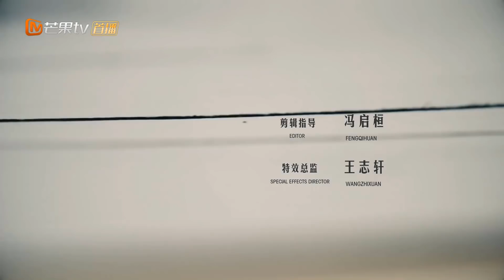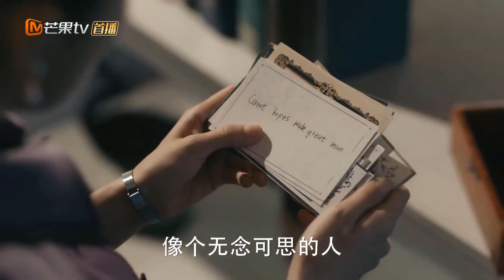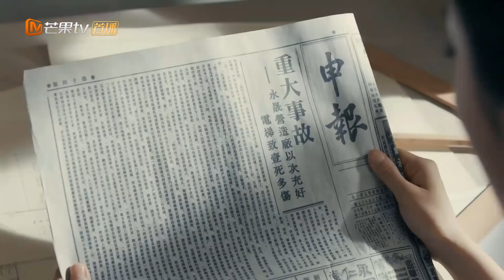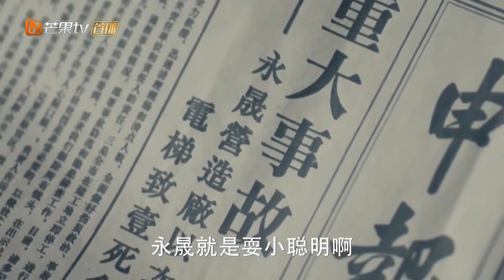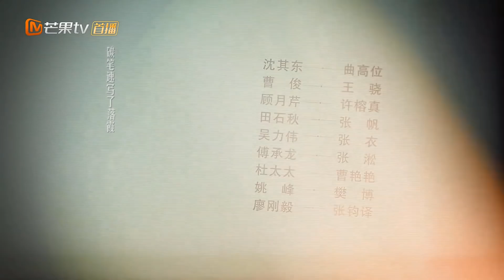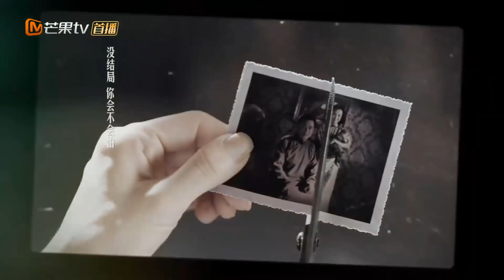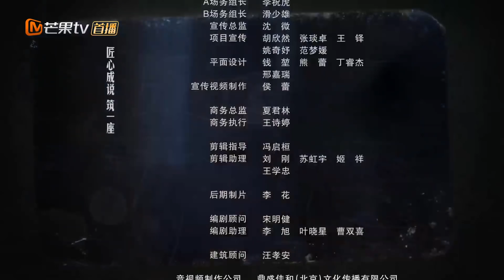Phim Bộ Siêu Hay 2020 | Trúc Mộng Tình Duyên - Tập 58 (THUYẾT MINH) - Dương Mịch, Hoắc Kiến Hoa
✤ Đạo diễn: Kim Sa, Hàn Đông
✤ Diễn viên: Dương Mịch, Hoắc Kiến Hoa, Phùng Lôi, Khương Hồng Ba
✤ Trúc Mộng Tình Duyên lấy bối cảnh Trung Quốc những năm 1920, giai đoạn mà kiến trúc phương Tây đang rất được ưa chuộng còn phong cách truyền thống lại bị ngó lơ đi. Nam chính Thẩm Kỳ Nam (Hoắc Kiến Hoa) và nữ chính Phó Hàm Quân (Dương Mịch) mang trong mình giấc mộng lớn lao, cả hai cùng làm việc với nhiệt huyết trong lĩnh vực kiến trúc xây dựng. Hai nhân vật chính là chàng kỹ sư Thẩm Kỳ Nam và nữ kiến trúc sư Phó Hàm Quân là đại diện cho việc theo đuổi giấc mơ kiến trúc dân quốc của những người yêu thích kiến trúc nơi đây, kiên quyết theo đuổi thiết kế lý tưởng “lấy người làm gốc”, đồng thời kết hợp những ưu điểm của kiến trúc phương Đông và phương Tây vào trong đó, cùng nhau đưa kiến trúc đất nước phát triển lên một tầm cao mới.